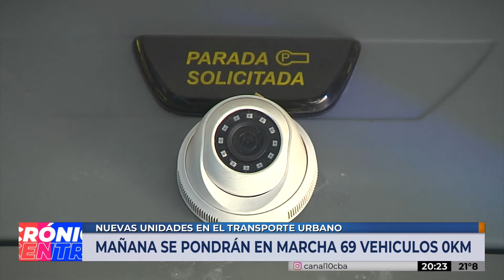TAMSE se hace cargo de los corredores 3 y 8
Desde este viernes, TAMSE se hace cargo de los corredores 3 y 8, se pondrán en marcha 69 colectivos 0km.